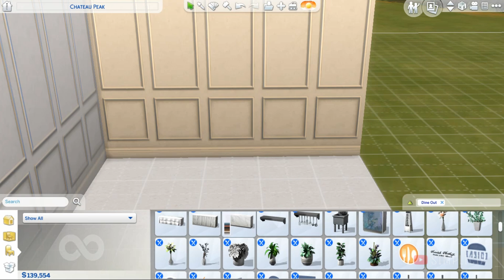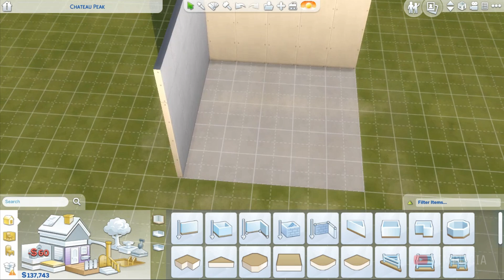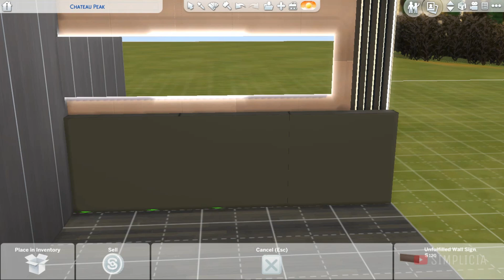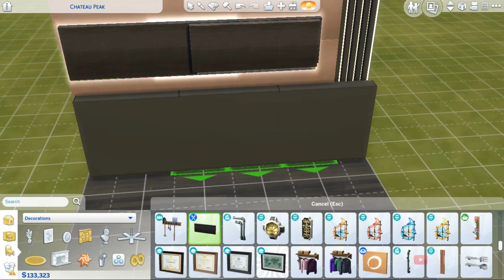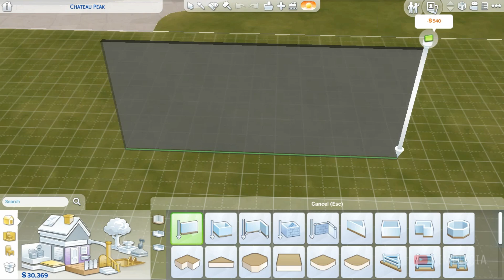Built-In Aquarium, Custom Fireplace, Vanity • TUTORIAL | Furnishing Tips & Tricks | No CC | Sims 4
Hi, everyone! Welcome to my first Sims 4 tutorial video! In this video, I'm going to show you how to make your own custom furniture, makeup vanity, built-in aquariums, modern bedrooms, and modern kitchen with no CC and tips & tricks that I use in my Modern Luxury Penthouse build and other builds. Happy Simming!

Rooms are available for download on my gallery!
Download (Gallery): simpliciayt
‼️ Please enable cheat bb.moveobjects before placing the lot ‼️

⚠️ I use following mods when building, however you don't need to install the mods to be able to download the house.

MODS I USE:
TwistedMexi's T.O.O.L. (Take Objects Off Lot)

TIME STAMPS:
0:00 - Intro
0:21 - How to input and enable cheats
0:40 - Custom Makeup Vanity/Glam Room
04:45 - Built-in Aquariums
09:53 - Aquarium with Fireplace
13:41 - Modern Bedroom 1
16:39 - Modern Bedroom 2
18:40 - Modern Bedroom 3
20:35 - Modern Kitchen
27:52 - Outro

Lukrembo - bread
Lukrembo - onion
Lukrembo - daily